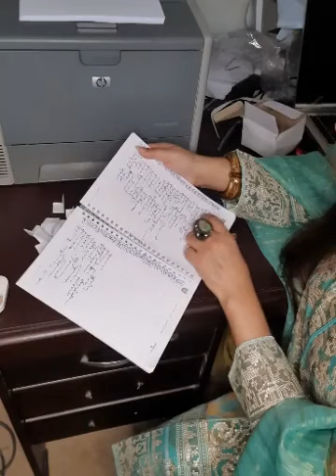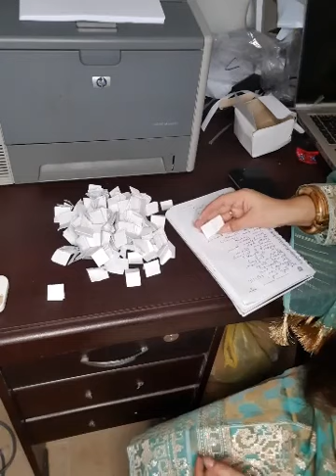LUCKY DRAW FOR MY LOVING CUSTOMERS